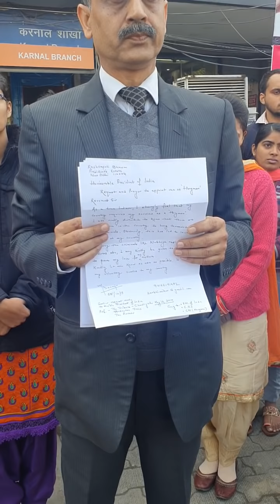करनाल के एक शिक्षक का ब्यान मुझे बनाएं सरकार जल्लाद मैं दूंगा निर्भया कांड के आरोपियों को फांसी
Live - देखें - Big News - करनाल के एक शिक्षक का ब्यान मुझे बनाएं सरकार जल्लाद मैं दूंगा निर्भया कांड के आरोपियों को फांसी ,देखें Live - Share Video